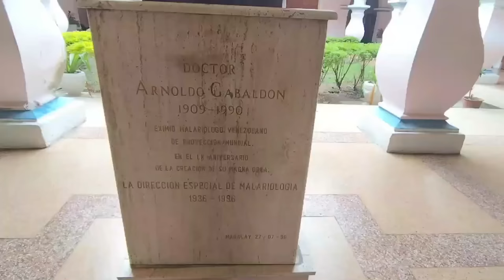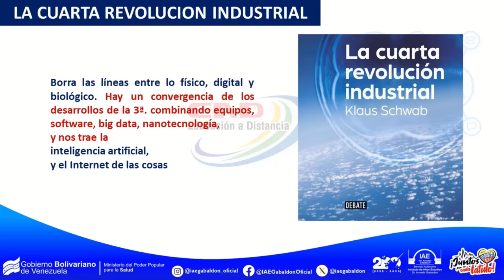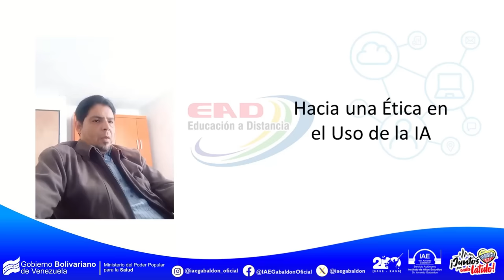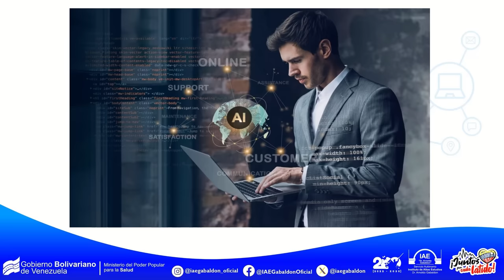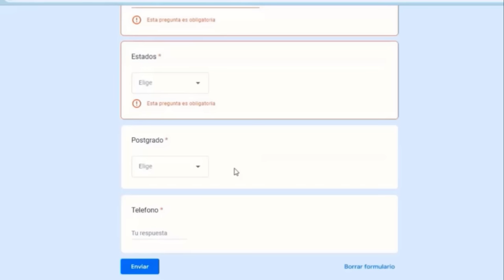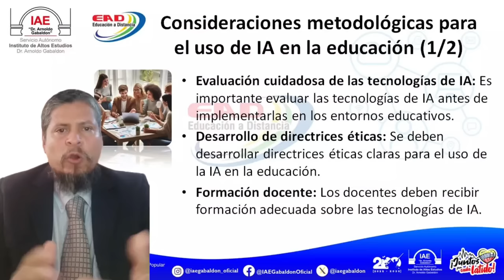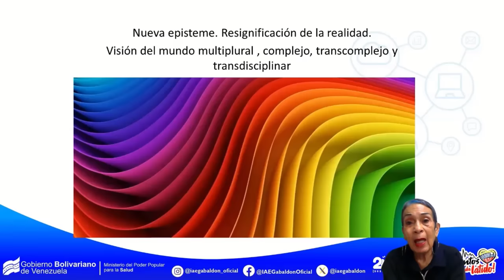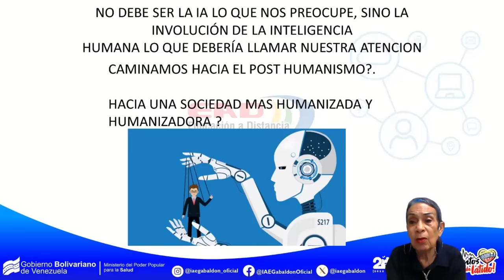VII JORNADA DE EDUCACIÓN A DISTANCIA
La Inteligencia Artificial como vanguardia tecnológica: Transformaciones en materia educativa, investigativa y de salud en Venezuela.
X: @iaegabaldon
Producción Audiovisual: Coord. de Educación a Distancia con el apoyo de la Dirección de Gestión de Información / IAE / MPPS
00:00 Inicio
00:31 Palabras del moderador Dr.  Jose Niazoa
02:17 Palabras del Director Ejecutivo Julián Tías Terán
04:26 Primer ponente Dr. Oscar Feo
17:37 Segundo ponente Mag. Darwins Zamora
44:34 Tercer ponente Ing. Alexander Hoyos
56:36 Cuarto ponente Dra. María Cristina
1:13:02 Directora académica  Dra Ana María Rodrigues